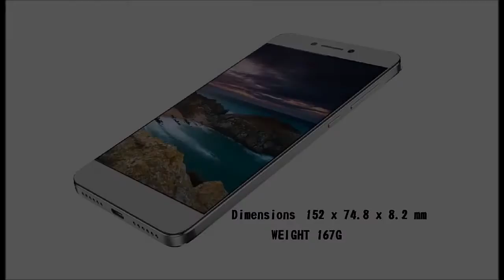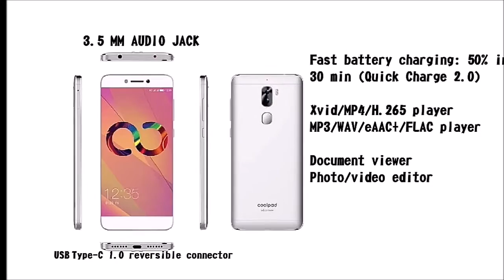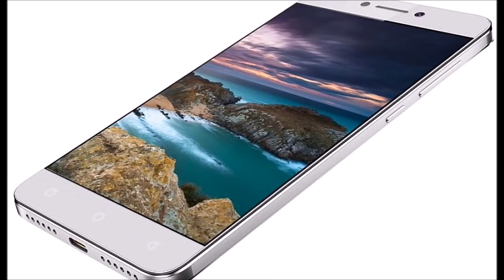Coolpad Cool 1 dual india SPECIFICATIONS I DUAL CAMERA PHONE I January 2017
IN THIS VIDEO YOU CAN WATCH SPECIFICATIONS OF NEW LANCHED COOLPAD COOL 1 SMARTPHONE

COOLPAD COOL 1 SPECSIFICATIONS :

OS : Android OS, v6.0 (Marshmallow)
5.5 inches  IPS LCD capacitive touchscreen
Rear Dual Camera 13 MP, f/2.0, phase detection autofocus, dual-LED (dual tone) flash
Front Camera 8 MP, f/2.2, 1.4 µm pixel size, 1080p
Two Variants INTERNAL 32 GB 3 GB RAM or
OctaCore Qualcomm MSM8976 Snapdragon 652